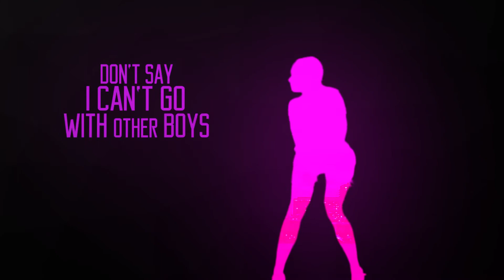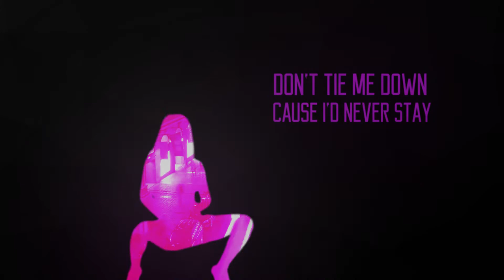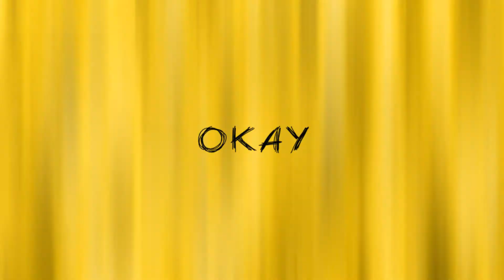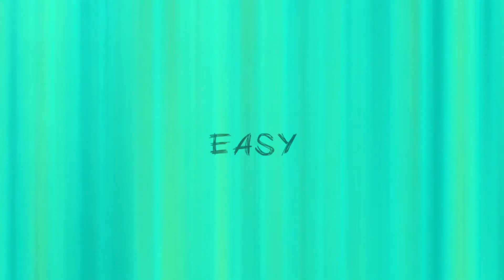SAYGRACE - You Don't Own Me ft. G-Eazy (Lyric Video)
I'm currently into painting. If you’d like to see my work, check out my Instagram: